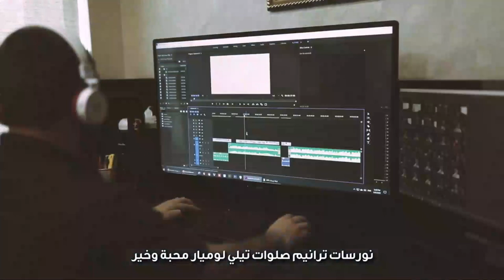صباحكم نور الحلقة 72